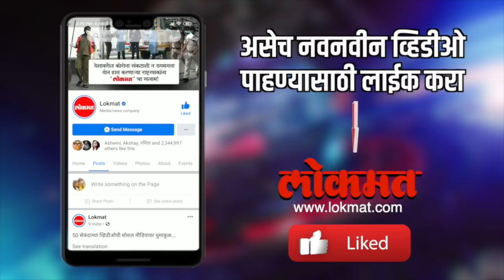मोदींनी घेतली 'या' महिला IPS अधिकाऱ्याची विकेट | PM Narendra Modi | India News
पंतप्रधानाचे तरूण आयपीएस अधिकाऱ्यासोबतचे रंजक संभाषण , नक्की पहा हा सविस्तर विडिओ -